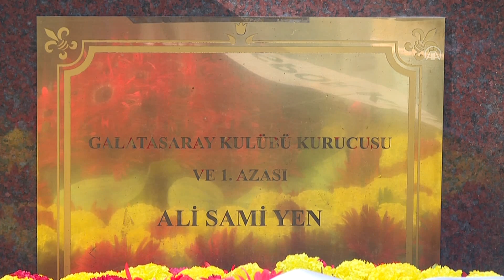Galatasaray kurucusu Ali Sami Yen, kabri başında anıldı - İSTANBUL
GÖRÜNTÜ DÖKÜMÜ :
- Galatasaray kurucusu Ali Sami Yen'in mezarından detay görüntüler
- Duaların okunması
- Galatasaray başkanı Mustafa Cengiz'in Beşiktaş Jimnastik Kulübü'nün 30. başkanı Süleyman Seba'yı mezarı başında anması
- Dua okuması ve Çelenk bırakması
 İSTANBUL - Galatasaray Spor Kulübünün kuruluşunun 115. yılı dolayısıyla kulübün kurucusu Ali Sami Yen, Feriköy Mezarlığı'ndaki kabri başında anıldı.